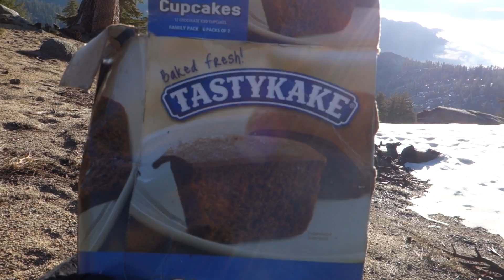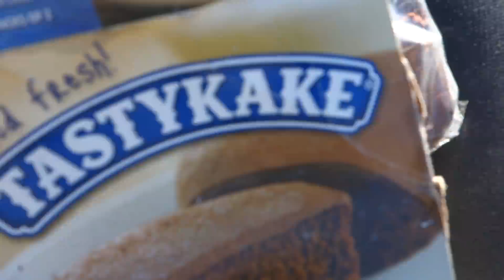Tastykakes at altitude